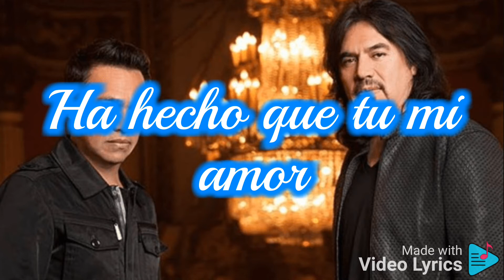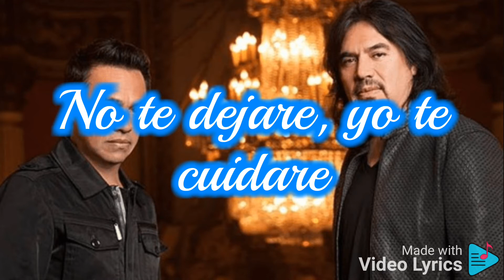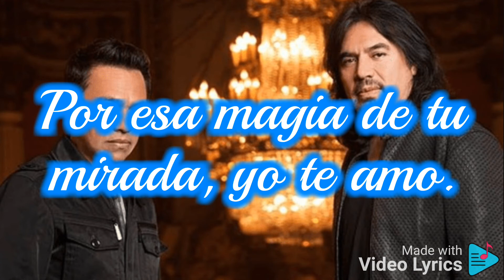Los Temerarios - La Mujer Que Soñé Letra